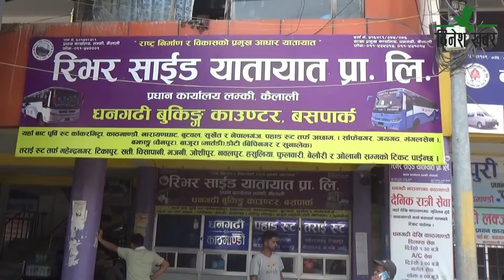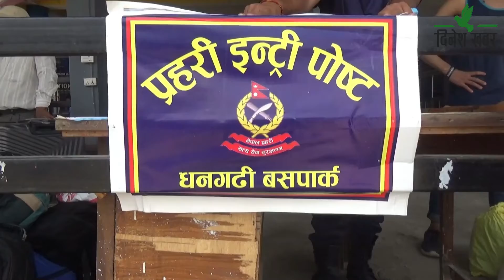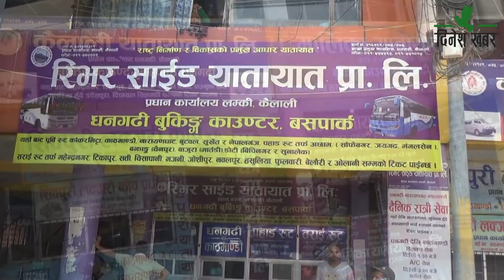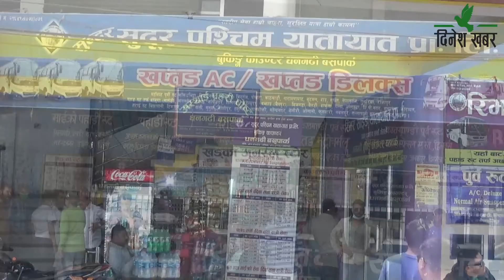बसपार्कसहित धनगढीको मुख्य बजार क्षेत्रमा चोरहरूको बिगबिगी